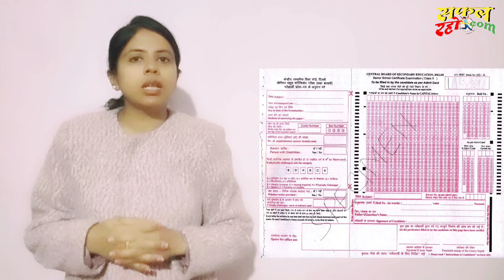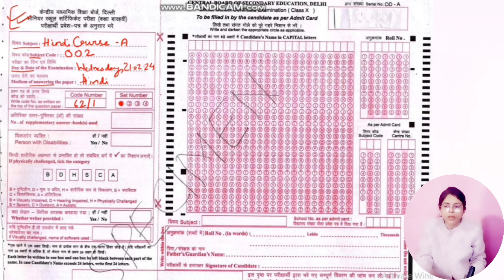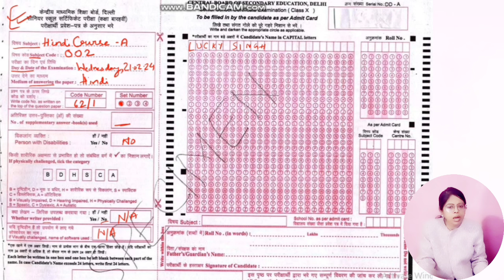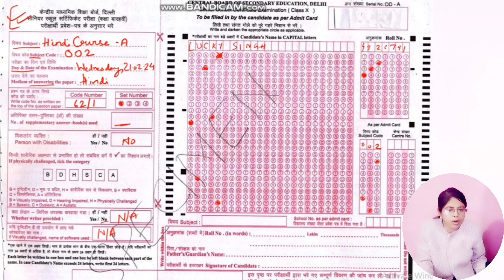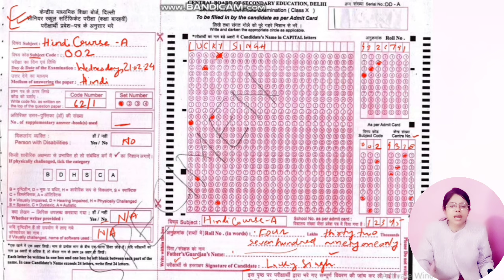CBSE NEW UPDATE 🔥Right ✅ process to fill OMR sheet 📝 in board exam 2024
Your queries -
how to fill OMR sheet class 10th
how to fill class 10th OMR sheet
OMR sheet kaise bhare
class 10 ki OMR sheet kaise bhare